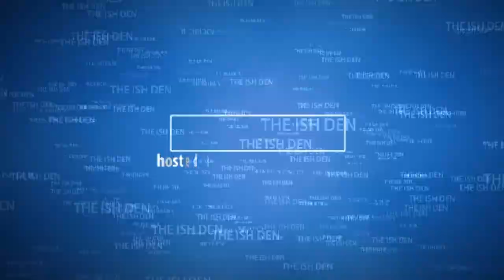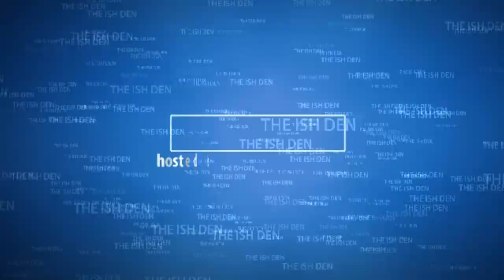Ish Den: Male and Female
This episode is part one of a two-part conversation on the kingdom perspective of the male-female relationship. We used the Jesus-Model to form the basis of our conversation. Watch and be blessed.